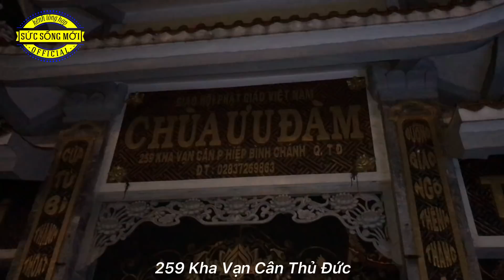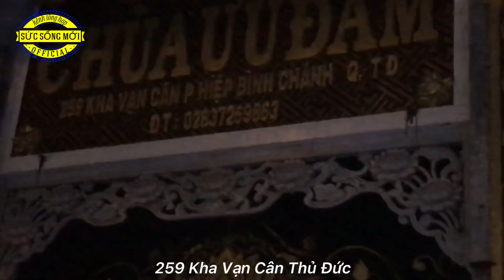Lần Đầu Hùng Lý Review Bắp Nướng Giáng Tiên | Cảm động tấm chân tình 26 năm của vợ chồng Giáng Tiên